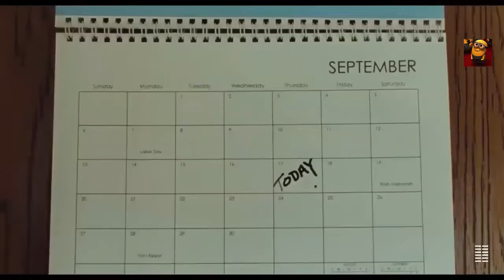A LOVE SONG Trailer (2022) Dale Dickey, Romantic Movie